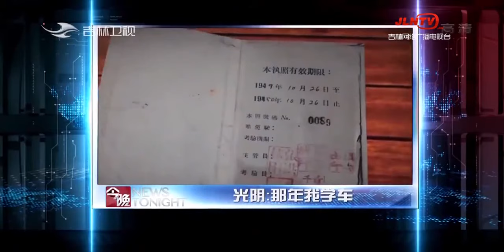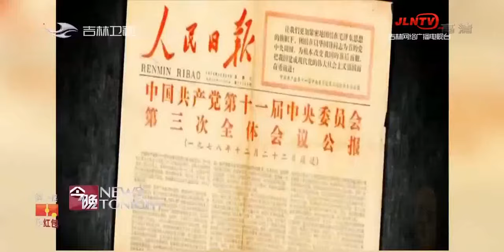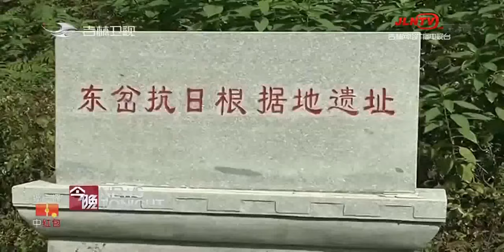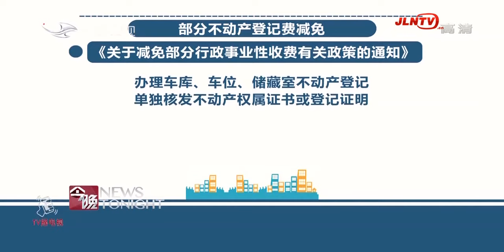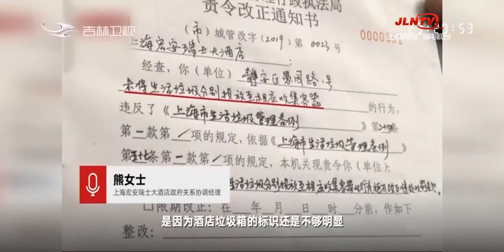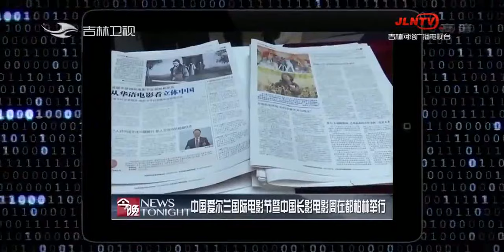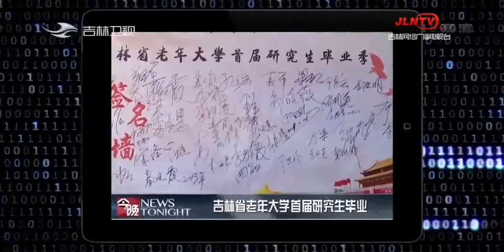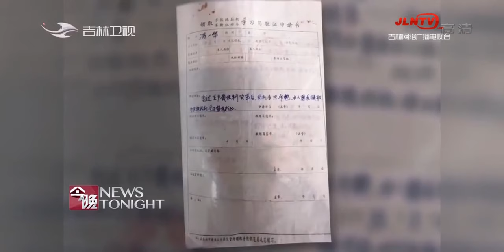今晚 20190701：“史上最严”垃圾分类措施在上海施行